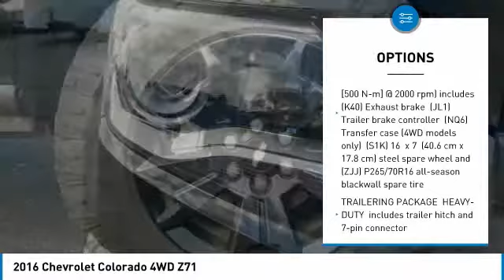2016 Chevrolet Colorado L180049A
2016 CHEVROLET COLORADO Merritt Island, FL
Stock# L180049A

Island Lincoln
1850 East Merritt Island Cswy

You'll love this 2016 Chevrolet Colorado. This is a car you'll want to take home. With 33012 miles, it features Automatic transmission and an exterior color of Black. Call us and be the first to open the car door today!